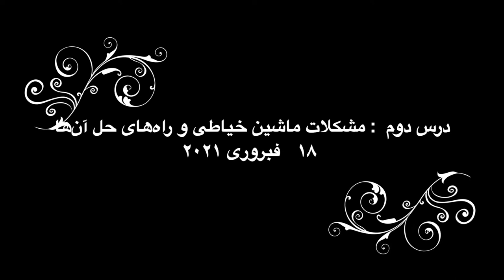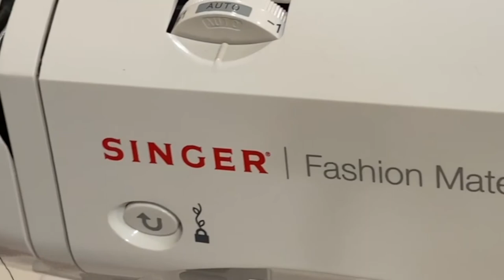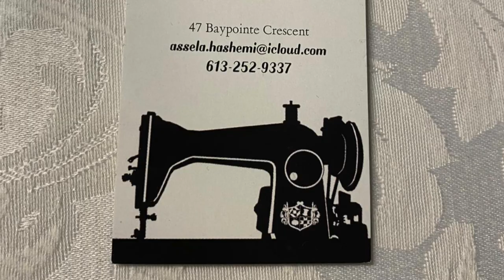خیاطی با اصیلا - درس دوم - مشکلات ماشین خیاطی و راه‌ حل آن‌ها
خیاطی با اصیلا، برنامه‌ی آموزشی است که طی آن بانو اصیلا هاشمی موضوعات مهم خیاطی را در کلیپ‌های مختلف، بر اساس یک برنامه منظم درسی برای علاقه‌مندان این رشته تدریس می‌کند. در درس دوم این سلسله از درس‌ها شما با مشکلات ماشین خیاطی و این که چگونه می‌شود این مشکلات را حل کرد، آشنا می‌شوید. شما می‌توانید این ویدیوکلیپ‌های آموزشی را در چینل یوتیوب درخت دانش و همچنان در وبسایت کتاب‌خانه درخت مشاهده کنید.
برای دسترسی به منابع رایگان باز آموزشی به کتاب‌خانه درخت دانش مراجعه کنید: